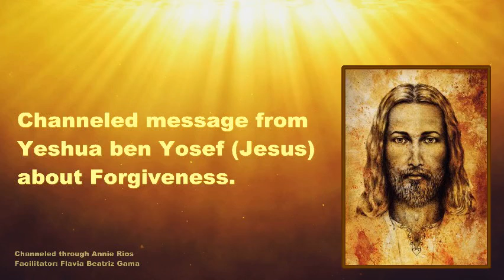Channeling Yeshua ben Yosef (Jesus) - A Message about Forgiveness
Here Yeshua (Jesus) delves deeply and powerfully into what forgiveness truly is, the difference between Judgement and Discernment, along with practical tips to live in one’s Innocence, embracing Oneness, and managing Ascension authentically.

*Please note that all channeled messages from Spirit are highly activating.*